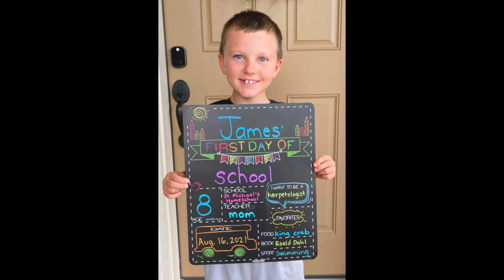Happy 9th Birthday, James!